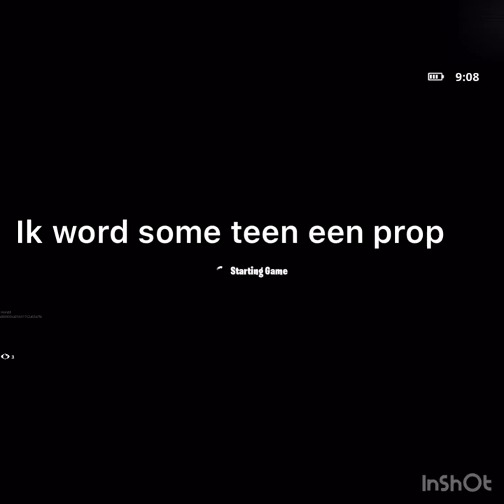Hunter vs props op fortnite het gaat fout